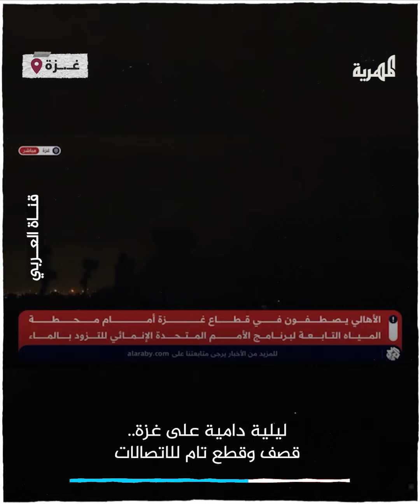براً وبحرًا وجوًا.. غـ.ـ.ـزة تتعرض لأعنف قصف من الإحتـ.ـ.ـلال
قصف إسـ.ـ.ـرائيـ.ـ.ـلي براً وجواً وبحراً على مناطق مختلفة في قطاع غـ.ـ.ـزة الآن، يرافقة قطع تام للاتصالات  والمقـ.ـ.ـاومة تطلق رشقة جديدة من الصواريخ

خطاب شجاع.. ممثل ليبيا في البرلمان العربي يطالب بتسليح المقــ .. ــا.و.مة

 إنهيار طبيبة من هول المجازر على قطاع غزة

الإمارات تدين المقـ..,ـاومة في غـ.ـزة وتتبني رواية الاحـ..ـتلال

مشاهير العرب يتضامنون مع غزة